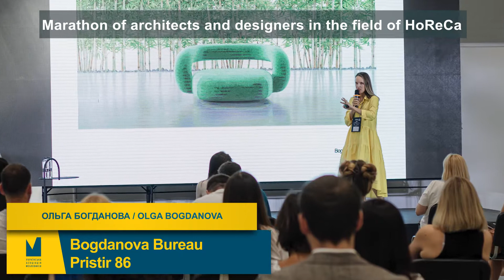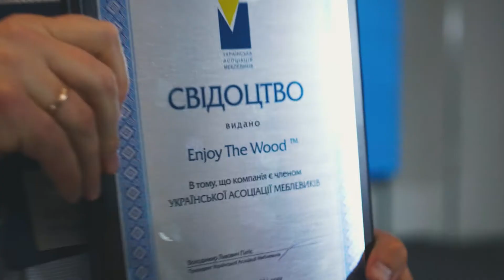Конференція FUBE 2021, день третій. Меблева виставка в Києві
FUBE 2021 більше ніж просто виставка. Чому?

Щодня окрім переговорів з байєрами проходила конференція з лідерами думок та експертами галузі з України та Європи. Три дні - три теми.

Тема третього дня: Contract furniture. Комерційні приміщення та проекти HoReCa

✔️Виступи переможців Всеукраїнського конкурсу “Меблевик року”
◽Даниїл Скрипка, BASSA;
◽Леонід Співаков, RD.Furniture;
◽Максим Попович, ISTO;
◽Сергій Левковський, VERDI;
◽Руслан Коваленко, NEOCON;
◽Костянтин Козлов, VEMA KIDS;

✔️Виступ партнера конференції:
◽Сергій Овдієнко, ТМ BLUM

✔️Марафон архітекторів та дизайнерів зі сфери HoReCa
◽Катерина Терещенко, "NUMO BURO";
◽Ольга Богданова,  Bogdanova Bureau, Prostir 86;
◽Олександра Пендраковська, архітектор;
◽Ольга Терефеєва, дизайнер

✔️Виступ Ольги Перетятько, Lean 6 Sigma

👉Українська Асоціація Меблевиків висловлює свою вдячність за неоціненну допомогу генеральному партнерові виставки - компанії Adler Lacke Україна;

◽партнерам - Клейберіт-Україна TM Kleiberit , Hafele Ukraine, BST by LTL Group , Termopal;

◽технічним партнерам: Euroindex, Neocon, Будівельна Зірка , Helios, EDS Європейська Школа Дизайну , ВІДА ЛЮКС, FREID ВіЯр, RD.Furniture, Hochu rayu. design bureau;

◽партнерським організаціям: Програма USAID «Конкурентоспроможна економіка України» , Рівненська обласна державна адміністрація , Iteca Exhibitions, MebelExpo, Made in Ukraine for Italy, Smart People, Daleth Group, Ukrainian Real Estate Club, Canada-Ukraine Trade and Investment Support project - CUTIS, Export Promotion Office/Офіс з Просування Експорту, Міністерство закордонних справ України / MFA of Ukraine , Українська Дверна Асоціація - УДА;

◽медіа-партнерам: The Architect, DHC Media, Меблева справа. Журнал, Pragmatika;

◽юридичному партнерові виставки: Honcharuk&Partners Law Firm.